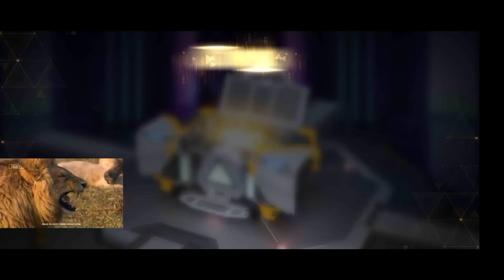DIAMOND 💎💎 WASTE || NEW EVENT || GARENA FREE FIRE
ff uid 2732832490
 Instagram I'd pankaj_s33098